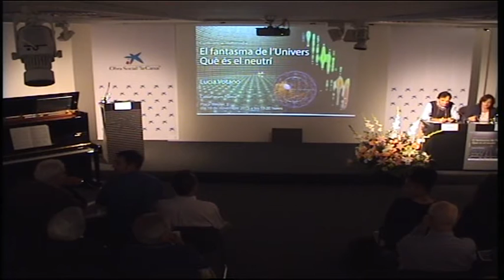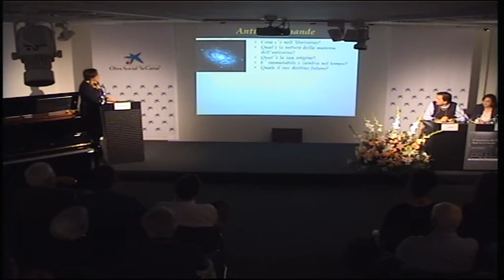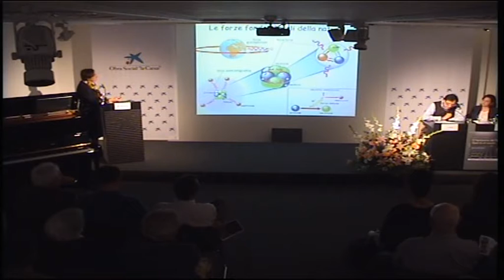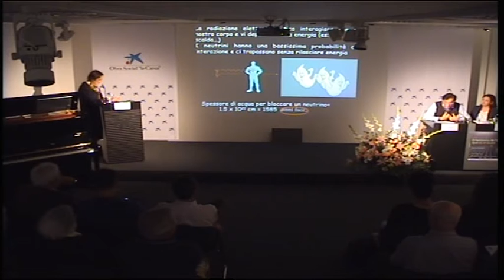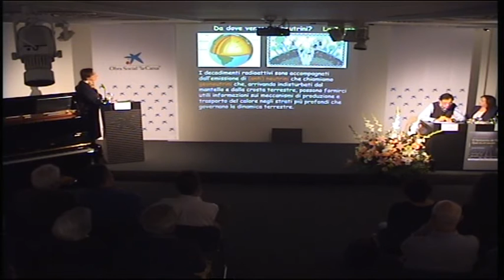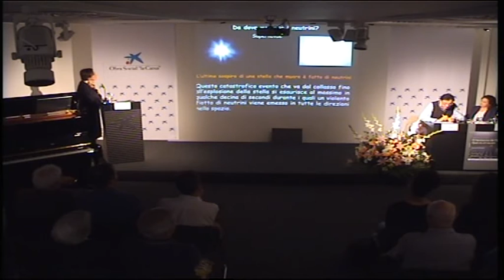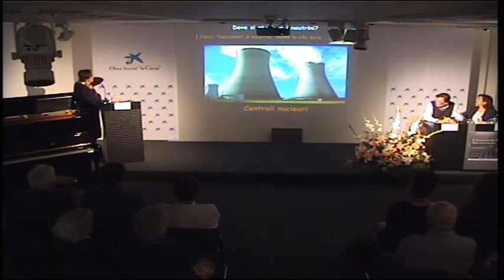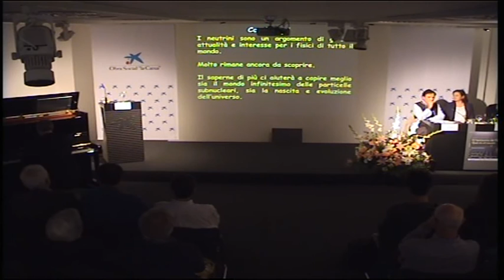Lucia Votano: El fantasma del Universo. Que es el neutrino.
Conferencia  Dra. Lucia Votano
18 noviembre 2015